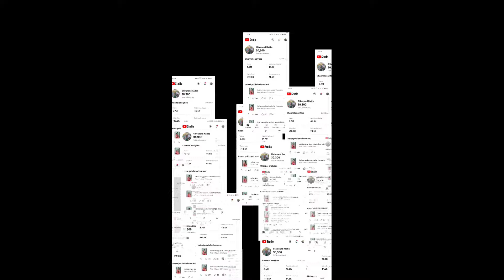ನಮ್ಮ ಕಡೆ ಕಳ್ಳ ಕುಬಸ ಮತ್ತು ಹಣ್ಣು ಹಂಪಲು ಅಂತರ್ ಇದಕ್ಕೆ ಉತ್ತರ ಕರ್ನಾಟಕ ಫಾಮಿಲಿ vlog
uttar Karnataka vlogs
vlog in kannada
kannada vlogs